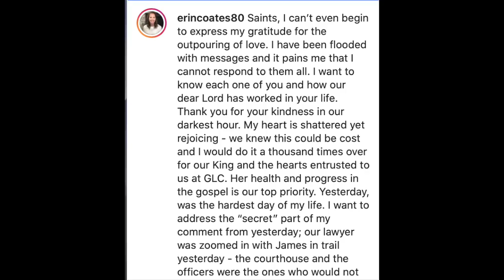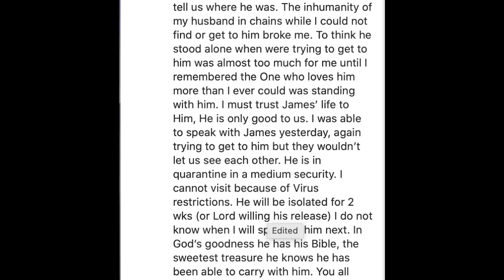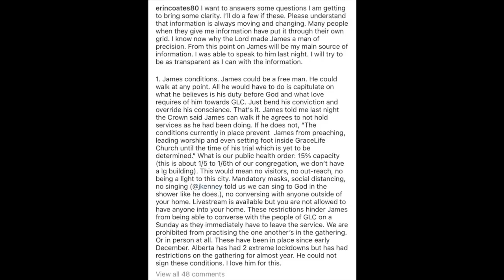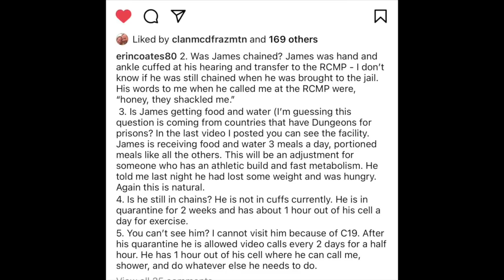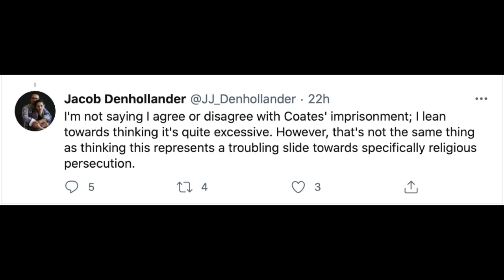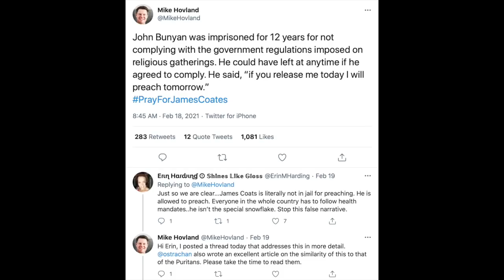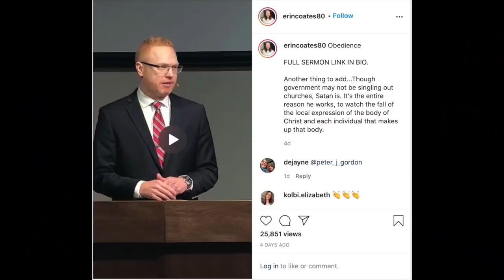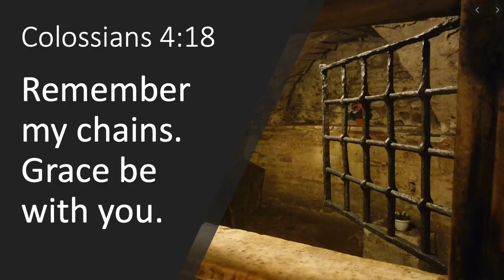Romans 13 and James Coates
Pastor James Coates was recently arrested for holding church despite a government mandate to limit church capacity to 15% due to COVID. Was he in violation of Romans 13 or was he in obedience to it? Recent articles on this subject I recommend: